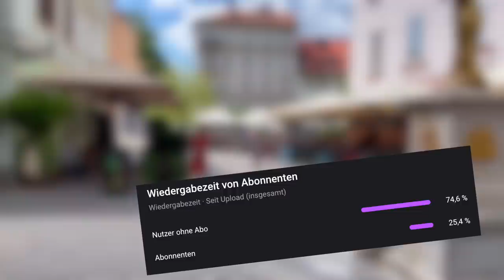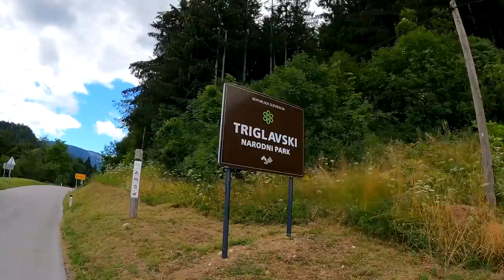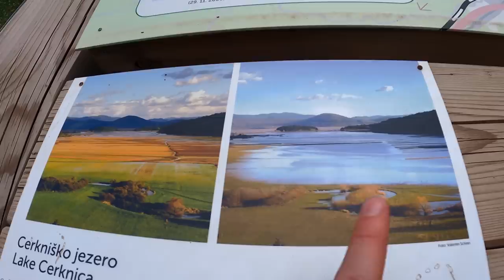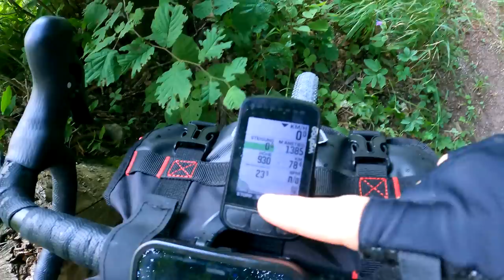1 Woche BIKEPACKING durch Slowenien mit dem Gravelbike | Slovenia West Loop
Produkte die wir beim Graveln verwenden, findet ihr weiter unten in der Beschreibung.

Der Slovenia West Loop in voller Länge Bikepacking mit dem Gravelbike. Lasst uns eure Meinung gern in den Kommentaren da. GusF WV

Das habe ich (beim Bikepacking) dabei: (Beim Kauf über einen der Links unterstützt ihr den Kanal mit einer kleinen Provision, ohne dass es für euch teurer wird, sogar wenn ihr etwas anderes bestellt.)

Bikepacking Ausrüstung (*)
Mein Zelt, ultraleicht
Mein Schlafsack, ultraleicht
Meine Isomatte, ultraleicht
Campingkocher, Titan
Tasse, Titan
Göffel, Titan
Handtuch, klein
Meine Satteltasche /andere
Mein Fahrradhelm (mit LED-Licht) / / andere

Technik (*)
Kamera, Gopro
Handyhalter, Quadlock
Handhülle, Quadlock
Navigation, Wahoo
iPhone Ladegerät (Quickcharge, mini)
Ladegerät (2fach, klein)
Stirnlampe (für Zelt aufbauen etc)
Meine Powerbank, Quick Charge(*)
Mini Speicherkarte, 256GB(*)
Mein 5 in 1 Ladegerät, Quick Charge(*)

Fahrrad und Reparatur (*)
Stabilisator Satteltasche(mega Teil)
Tubeless Reperaturset mit CO2 Pumpe
CO2 Kartuschen
Meine Luftpumpe, Carbon(*)
Mein Vorderlicht(*)
Mein Rücklicht, mit StVO(*)
Meine Reifenheber(*)
Gravel Reifen
Mein Flaschenhalter, Carbon(*)
Meine Trinkflasche, 750ml(*)
Warnweste / Packgurt

Merino Shirt

Cube Nuroad, Gravel bike, Bikepacking, Canyon Grail, Grail, Gravel tour, gravel vlog